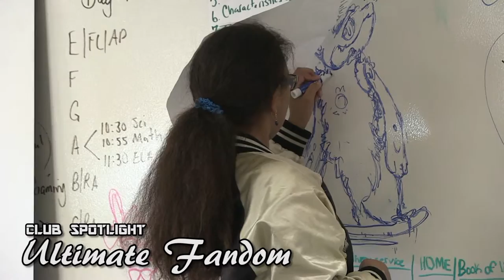Ultimate Fandom Club